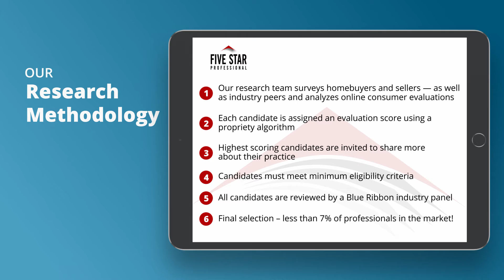2021 Portland Five Star Real Estate Agent Melissa Murphy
Melissa Murphy wins the 2021 Five Star Real Estate Agent Award! Five Star Real Estate Agents represent those who are outstanding in their field. Winning professionals are selected as a result of a rigorous and objective research process. For any market, each year’s field of winners represents no more than 7% of professionals within the market.